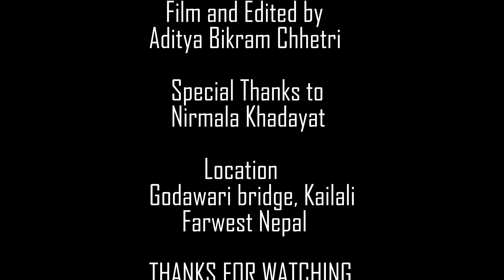Godawari || Drone Shot || 4K CINEMATIC || Raaz Mediaz House || Kailali (Farwest Nepal) || Old Bridge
For the first time in youtube.
We capture this beautiful Godawari Bridge for the first time in 4K Drone. (Kailali - Farwest Nepal)
Any reproduction or republication of all or any part of this video is expressly prohibited.
Filmed and Edited by : Aditya Bikram Chhetri (ABC)
Re-uploading is restricted per copyright policy.
Thank You To Each And Everyone For Watching And Sharing.
Keep Supporting 😊
                               ABOUT GODAWARI (KAILALI, NEPAL)
Godawari is one of the famous Religious place and picnic spot in Kailali district, Far west development region of Nepal. It lies 8 Km north from Attariya Chowk, 22 Km from Dhangadhi and 25 Km from Nepal India International Border, Mohana river. Hilly region starts from Godawari so there is cool environment in summer also. Due to the Temples, holy river Godawari and statues of god/goddess these days this place is going to be one of the famous tourism spot.

Many people come there to picnic. Specially in summer people come there to get relief from hot wind and to enjoy in cool environment. Godawari is known as dating spot also.

We can reach within 20 minutes by bike from Nepal India border, so it's a good place for Indian tourists  also.

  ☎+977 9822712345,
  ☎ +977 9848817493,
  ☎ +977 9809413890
If you need a drone for your
-shoot
-preshoot
-travel documentary
-commercial video clips etc.
DJI Mavic Air 2
*CAA registered (Civil Aviation Authority Of Nepal)

RAAZ MEDIAZ HOUSE
"We Capture Your Best Memories Of Your Life"
BaiyyaBehadi, Dhangadhi, Nepal

👇Booking open👇
Our services
🔹 Post Wedding | Pre Wedding
🔹Drone Service
🔹 Music Video
🔹 Maternity shoot | Corporate events
🔹 Food photography

▬▬Note : Re uploading this video into another channel is not permitted.
Video by Raaz Mediaz House

GEARS USED: CANON R6  And DJI MAVIC AIR 2